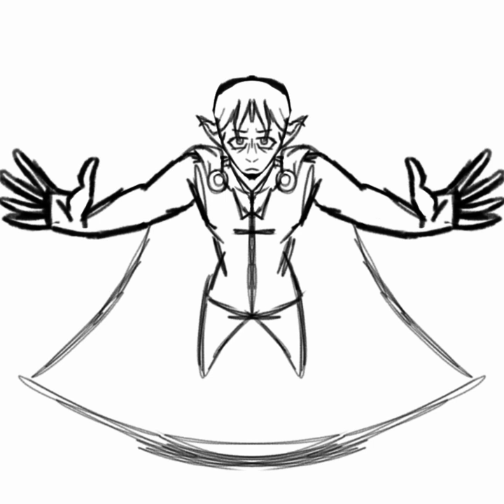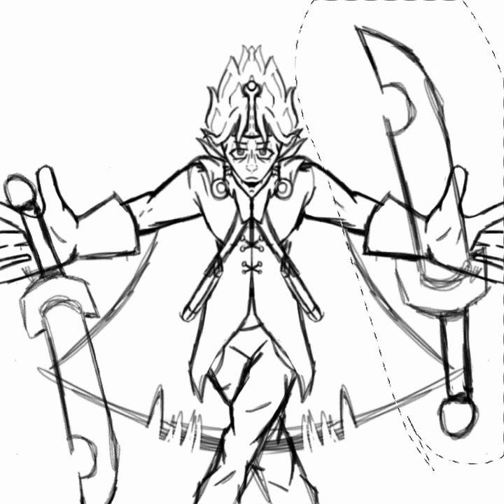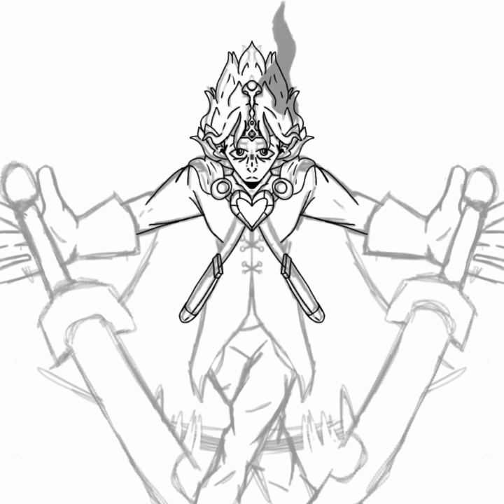the demon king's perfect form